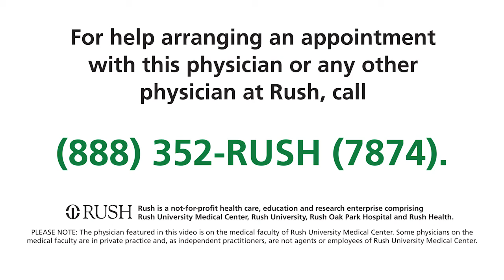Anil Kesavan, MD, Pediatric Gastroenterologist at RUSH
Anil Kesavan, MD, is a pediatric gastroenterologist with RUSH. He specializes in constipation, abdominal pain, vomiting, diarrhea and poor weight gain. In this video, Dr. Kesavan discusses being involved in the pediatric Celiac and Food Sensitivity Clinic, where patients receive comprehensive care from gastroenterology, allergy, and nutrition specialists simultaneously, leading to improved health outcomes and overall well-being for children with chronic diseases.